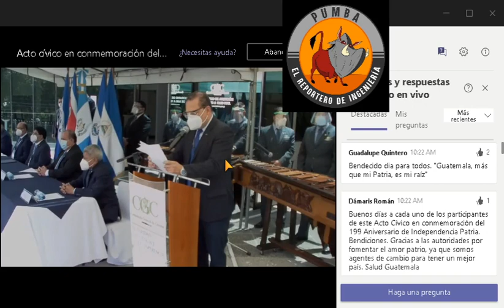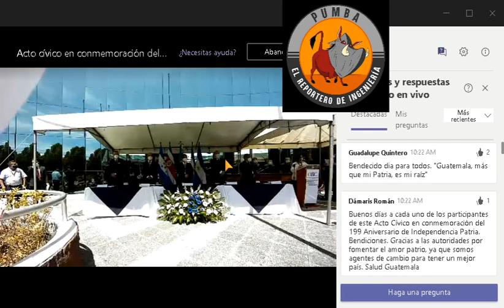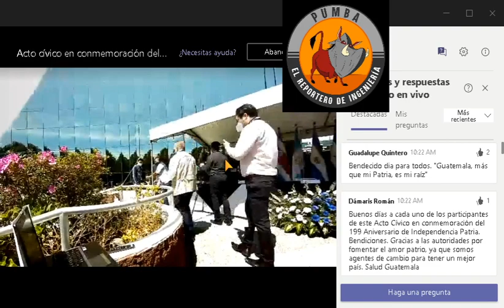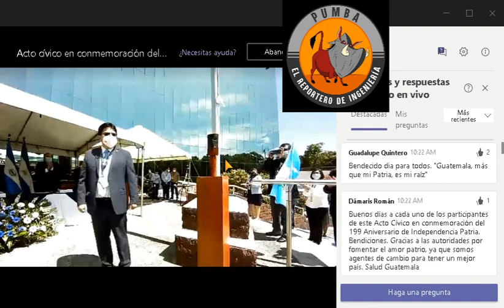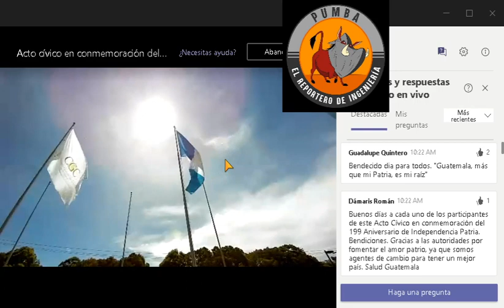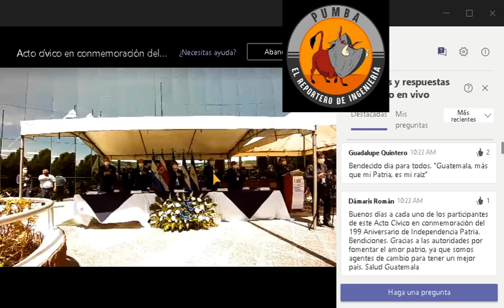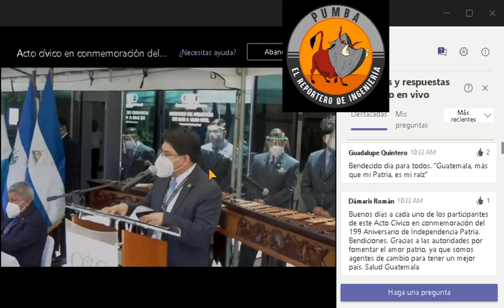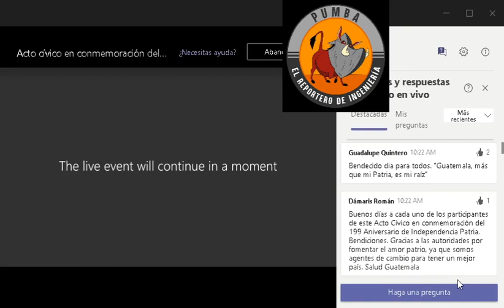covid-19 acto civico virtual cgc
viviendo esta pandemia, conmemorando 199 años de independencia, la Contraloria, General de Cuentas llevo acabo el día de hoy, todo en virtual